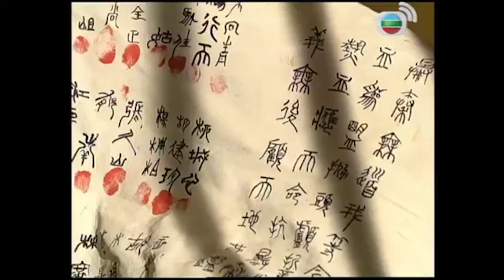Live | Hán Sở Kiêu Hùng -Tập 1 | Trịnh Thiếu Thu, Giang Hoa, Trương Khả Di, Lê Diệu Tường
✨Biết bao nhân vật kinh điển trong Kênh của chúng tôi đều để lại ấn tượng sâu sắc trong lòng khán giả, vậy nhân vật nào kinh điển nhất trong lòng bạn? Chỉ cần bạn tham gia đăng kí Thành viên Vàng và gửi cho chúng tôi biết câu trả lời của bạn là sẽ có ngay cơ hội nhận miễn phí mô hình nhân vật kinh điển của phim TVB với số lượng giới hạn! Tổng cộng có 19 mô hình nhân vật gồm: Sam trong “Bao La Vùng Trời”, dì Hảo trong “Nghĩa Nặng Tình Thâm”, Mã Quế trong “Pháp Sư Bất Đắc Dĩ”, Đinh Giải trong “Đại Thời Đại”,… vừa đáng yêu vừa có giá trị sưu tầm! Số lượng có hạn, hãy tham gia ngay tại đây